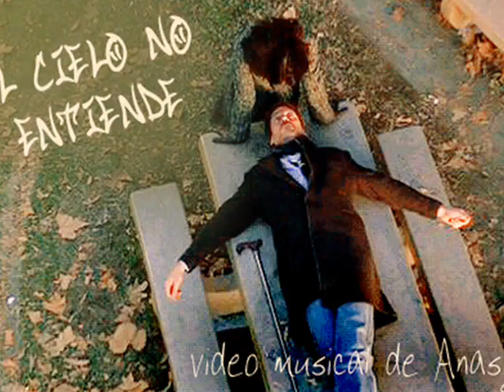House y Cuddy